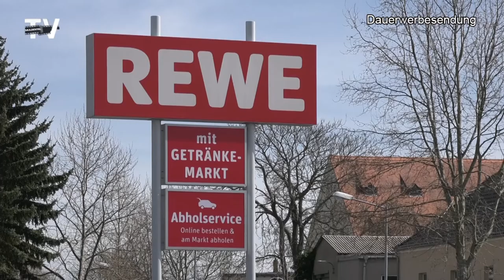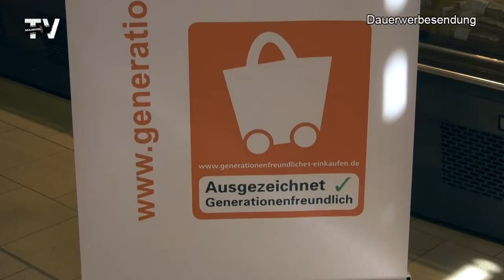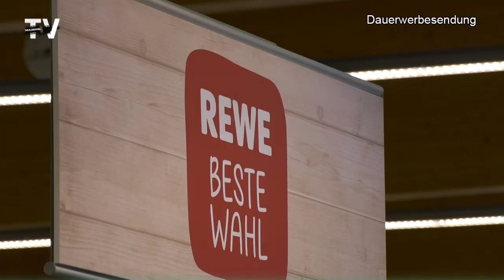Wurzener REWE Markt erhält Qualitätssiegel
Ausgezeichnet! Ist der REWE Markt von Kathrin Schiffmann aus Wurzen. Die Marktleiterin verteidigt mit ihrem Team das Qualitätszeichen für „Generationenfreundliches Einkaufen“, welches der Markt bereits seit drei Jahren innehatte.